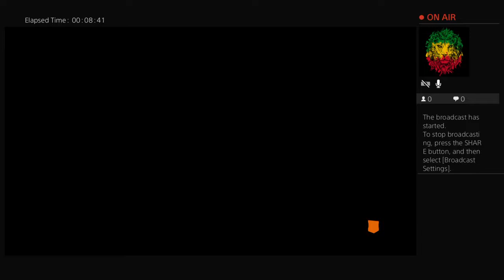GS9 playing for fun